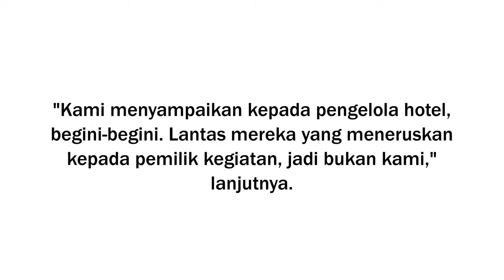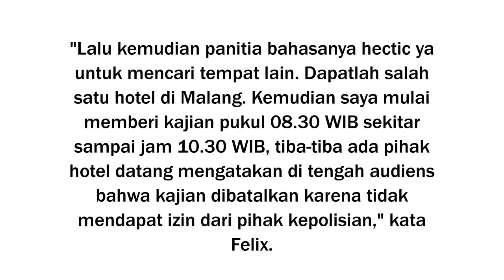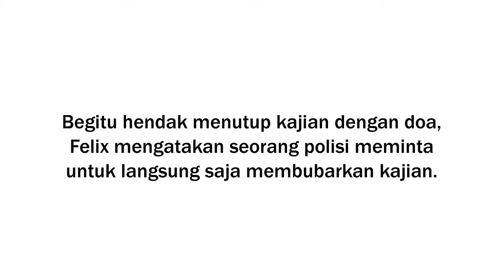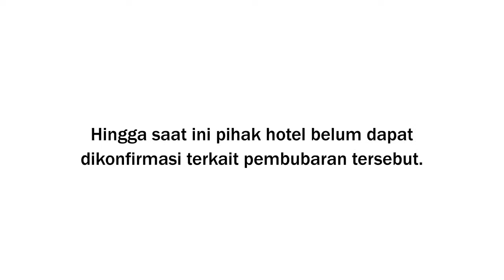Kapolres Malang : Kami Tak Bubarkan Kajian Ustaz Felix Siauw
Kapolres Malang AKBP Hoiruddin Hasibuan menegaskan pihaknya tidak melakukan pembubaran kajian Ustaz Felix Siauw di hotel Max One di Malang, Jawa Timur.

"Kami tidak membubarkan, justru pihak hotel yang melakukan. Saat itu kami hanya menyampaikan saja, bagaimana aturan tentang adanya kegiatan. Tidak benar kalau membubarkan," tegas Hoiruddin saat dikonfirmasi, Senin (1/5/2017).

"Kami menyampaikan kepada pengelola hotel, begini-begini. Lantas mereka yang meneruskan kepada pemilik kegiatan, jadi bukan kami," lanjutnya.

Felix melalui video siaran langsung di Facebook membeberkan kronologis pembubaran kajian yang tengah dilakukannya di hotel.